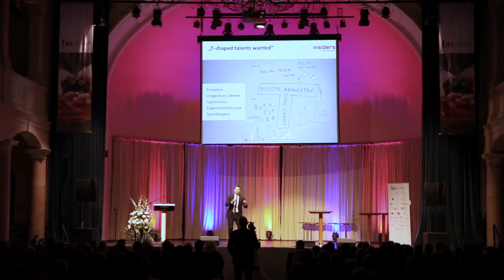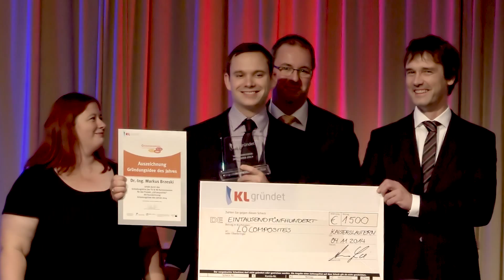KL gründet 2014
Die Preisverleihung 2014

Rund 300 Gäste waren am Abend des 4. November 2014 bei der feierlichen Preisverleihung von KL gründet in der Kaiserslauterer Fruchthalle dabei. In diesem Jahr wurden vier Preise vergeben – zwei Projekte wurden als „Gründungsidee des Jahres“ geehrt: Dr.-Ing. Markus Brzeski, Mitarbeiter am Institut für Verbundwerkstoffe in Kaiserslautern, erhielt den Preis für sein Gründungsprojekt „LOComposites, Dr.-Ing. Nils Petersen wurde für sein Gründungsprojekt „ioxp“ ausgezeichnet. „Gründer des Jahres“ wurde Oliver Strecke, Geschäftsführer der viamon GmbH. Prof. Dr. Andreas Dengel wurde als „Gründungsförderer des Jahres“ geehrt.